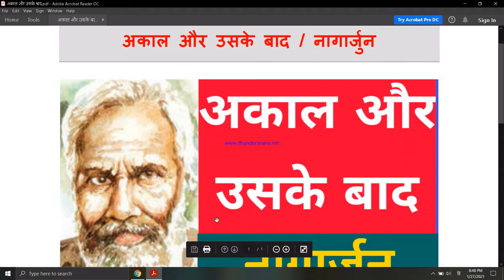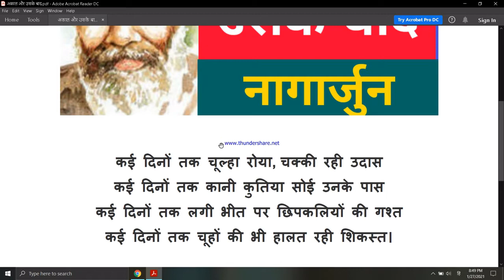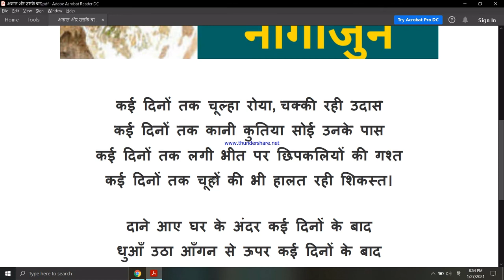अकाल और उसके बाद । Akaal or uske baad । Nagarjun । BA 3rd Year Hindi ।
इस वीडियो लेक्चर में आप बाबा "नागार्जुन" की प्रसिद्ध कविता "अकाल और उसके बाद" की व्याख्या पढेंगे। बाबा नागार्जुन प्रगतिवादी चेतना के एक सुप्रसिद्ध कवि थे जिन्होंने जनवादी भावनाओं से ओतप्रोत कविताएं लिखी हैं जो आम जनमानस की यथार्थवादी परिस्थितियों से जुड़ी हुई है।

BA 3rd Year Hindi

Thanks